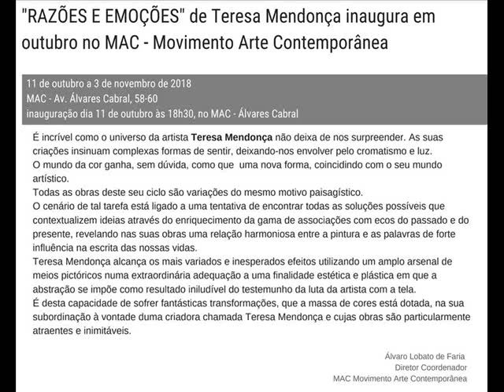Teresa Mendonça - MAC